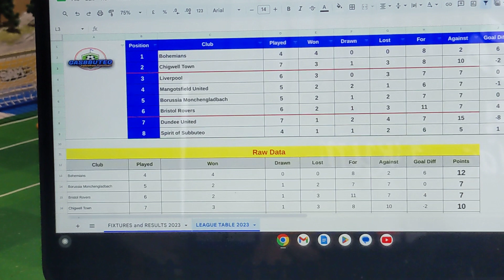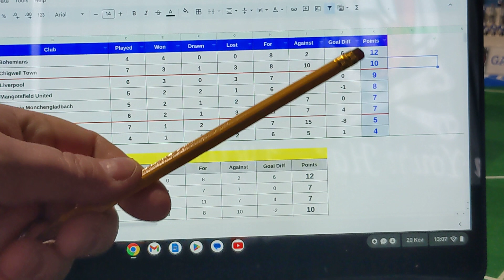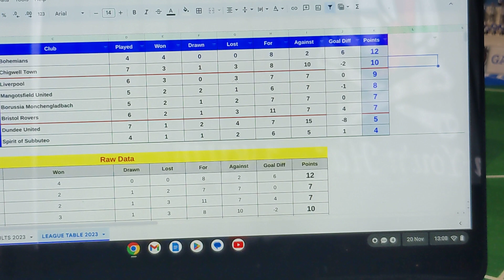340 - Gasbbuteo League - Special Mid Round Review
All drama in the league as the boys from Essex have upset half of Liverpool.

But what about the Germans and Mango?

The next two games could change everything!

UTG 🤟